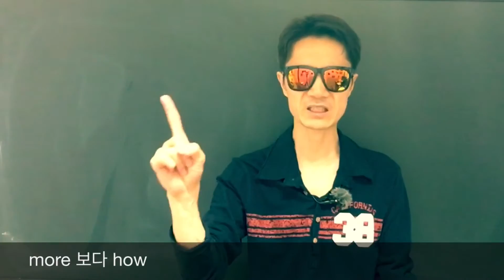중계동과외,중계동영어과외,태릉영어학원,중계동중학영어,중계동초등영어,동대문영어학원,중계동고등영어,하계동영어학원 -[단어암기] 암기는 공부가아니다 (시간의 흐름을 이용한는 방법)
중계동과외,중계동영어과외,태릉영어학원,중계동중학영어,
중계동초등영어,동대문영어학원,중계동고등영어,하계동영어학원

1일 1000단어 - 고등100 / 중등 80 / 초등 70 (초4이하 60) [ 단어 기억술 ]